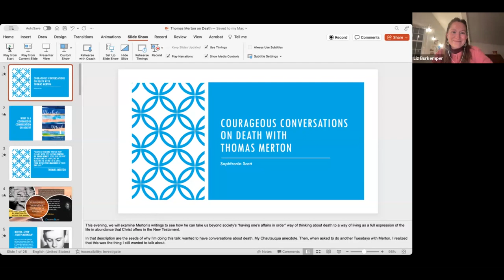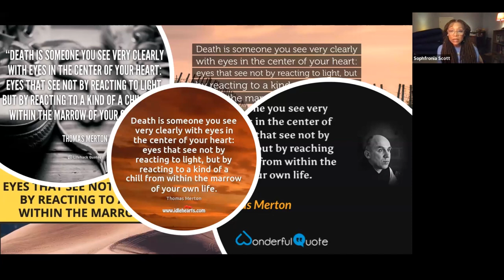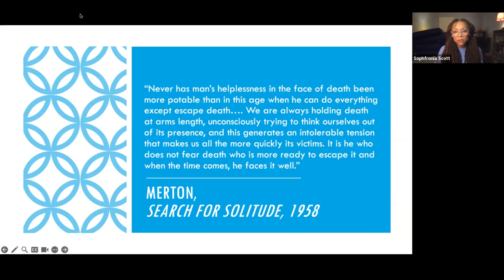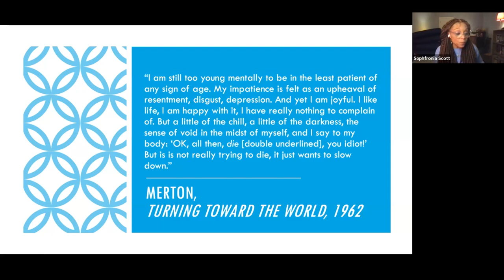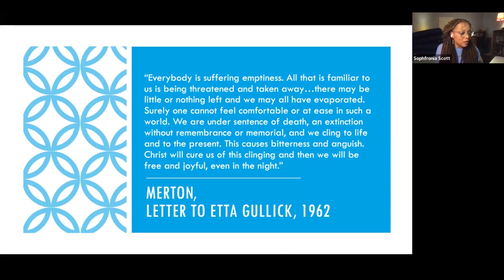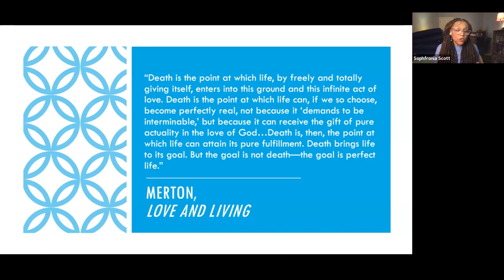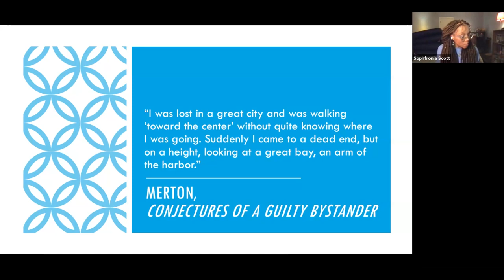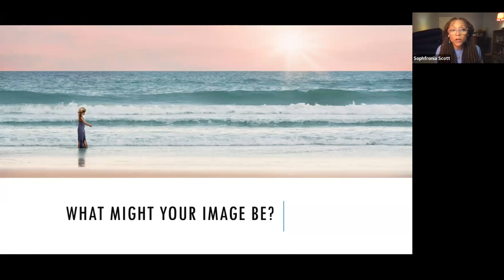Sophfronia Scott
Courageous Conversations on Death with Thomas Merton

Thomas Merton’s death in 1968 at the age of just 53 was tragic and sudden, but it doesn’t necessarily mean that he was unprepared for the end. What does it mean to be prepared? Sophfronia will examine Merton’s writings to see how he can take us beyond society’s “having one’s affairs in order” way of thinking about death to a way of living as a full expression of the life in abundance that Christ offers in the New Testament.

Sophfronia Scott is a novelist, essayist, and contemplative thinker whose book The Seeker and the Monk: Everyday Conversations with Thomas Merton won the 2021 Thomas Merton “Louie” Award from the International Thomas Merton Society. She holds a BA in English from Harvard and an MFA in writing from Vermont College of Fine Arts. Sophfronia is the founding director of Alma College’s MFA in Creative Writing, a low-residency graduate program based in Alma, Michigan.